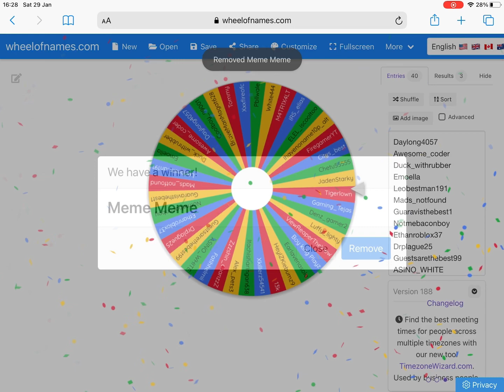1000 subscriber giveaway winners!!! (Pet simulator X)